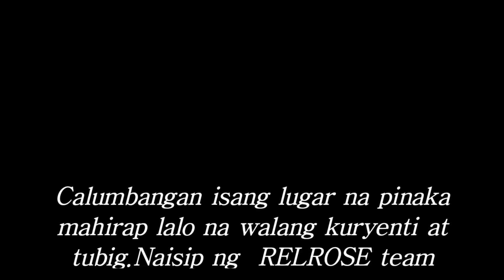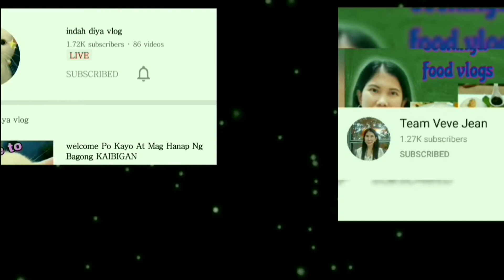MISSION 2 / EPISODE-1/UNANG SURVEY SA CALUMBANGAN DANAO CITY/ITO PARIN ANG SITWASYON NG PAMUMUHAY.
ANG RELROSE FAMILY VLOG AY HANDANG TUMULONG PARA SA KAPAKANAN NG NANGANGAILANGAN KAYA SAMAHAN  NINYO KAMI SA AMING PAGLALAKBAY NA ANG TANGING HANGARIN AY KABUTIHAN PARA SA MGA MAHIHIRAP NA KATULAD NAMIN..Please share like and subscribe ay malaking tulong na sa aming youtube channel pra marami pa tayong matutulungan.GODBLESS
C